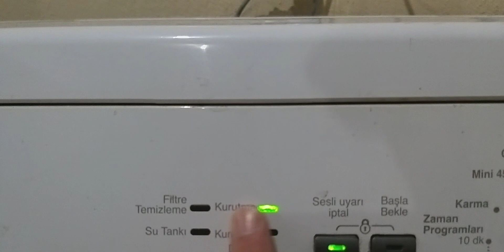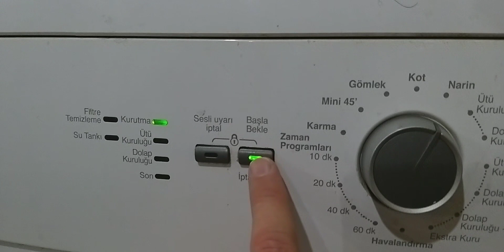arçelik kurutma makinesi 2772 kt